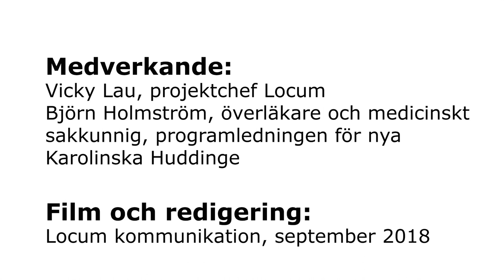Ny- och ombyggnation av operation och röntgen i Huddinge – september 2018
Karolinska Universitetssjukhuset i Huddinge byggs ut och om. En ny behandlingsbyggnad för operation, intervention och röntgen uppförs på södra sidan av sjukhuset. Även lokaler som ligger intill den nya utbyggnaden byggs om, till exempel pre- och postoperativa avdelningen och förlossningsavdelningen.